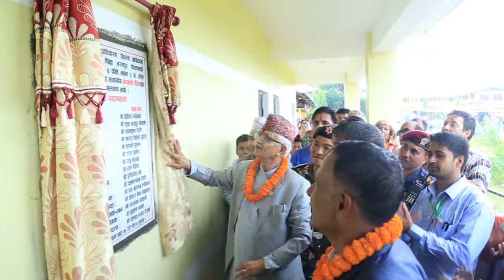Bhanu Secondary School Paharilotar Bharatpur 21 Building Opening Ceremony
Camera:Santosh Pariyar